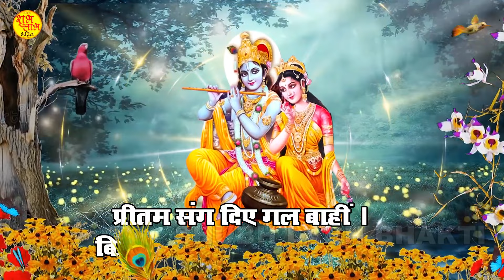Shree Radha Chalisa l श्री राधा चालीसा || Shree Radha Bhajan video || Ravi Raj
Album - Radha Chalisa
Song - Radha Chalisa
Singer - Ravi Raj
Lyrics - Traditional